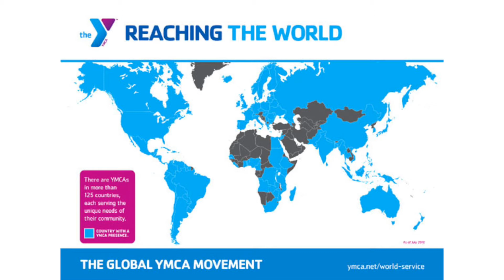YMCA Campaign 2015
WELCOME to the YMCA OF THE FOOTHILLS

We are a nonprofit charity dedicated to strengthening the Foothills and everyone who lives, works and plays here. With a focus on developing the potential of kids, improving individual health and well-being, and giving back and supporting our neighbors, your participation will bring about meaningful change not just within yourself, but in your community, too.

When joining the Y, you will feel a sense of BELONGING and have the resources to ACHIEVE your life goals.

There is no better day than TODAY, to change your life.  The Y is here to help—Join us!